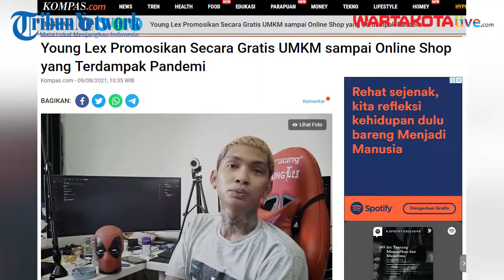Young Lex Promosikan Secara Gratis UMKM sampai Online Shop yang Terdampak Pandemi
Rapper Young Lex menunjukkan rasa empatinya kepada pemilik Usaha Mikro, Kecil, dan Menengah (UMKM) dan online shop yang terdampak karena pandemi Covid-19.
Young Lex akan mempromosikan produk mereka lewat Instagram Story secara gratis selama periode 6 hingga 13 Agustus 2021.